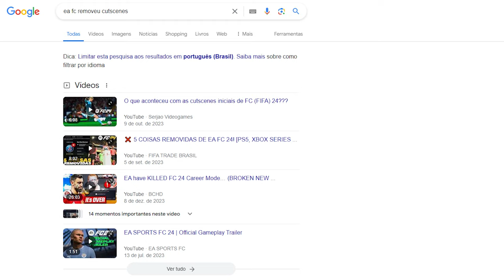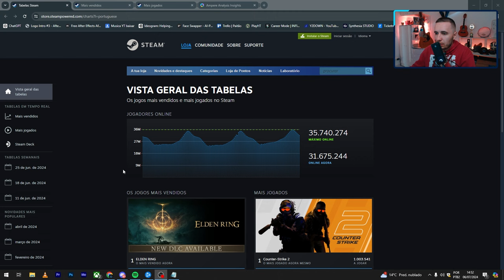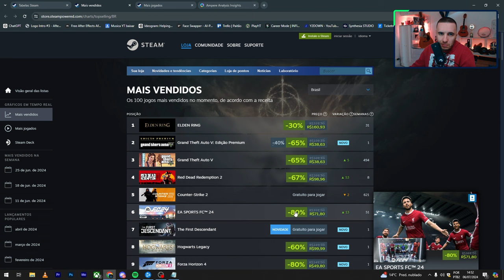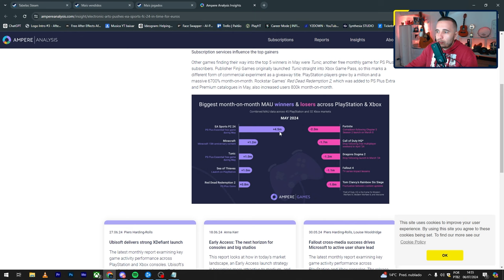🤡EA DECEPCIONA DE NOVO -​ DLC da EUROCOPA FLOPOU em UM MÊS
COMENTE 😎

Segue aí:
LIVES: É AQUI NO YT!